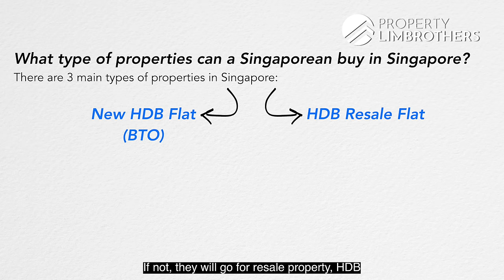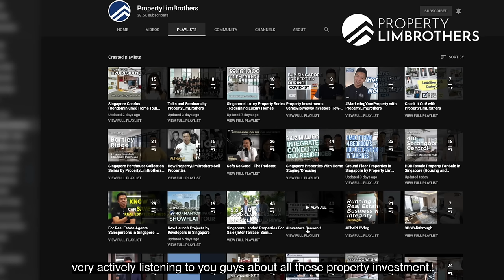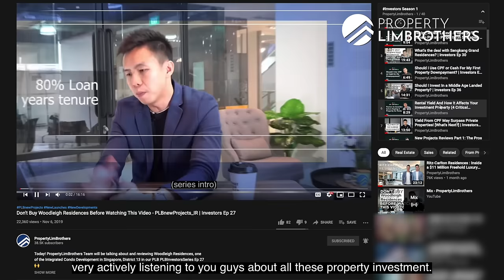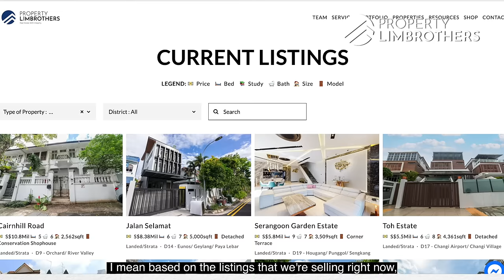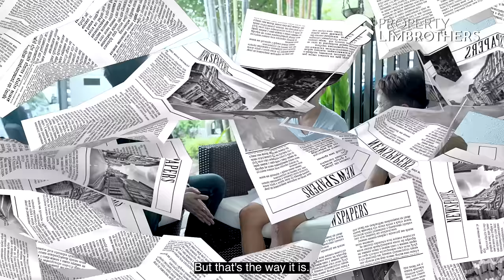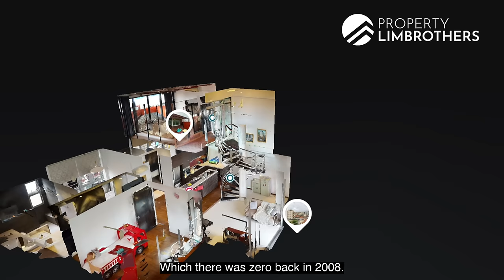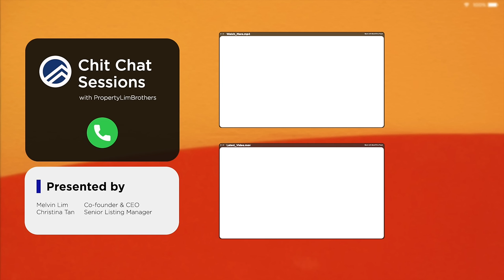PLB help to Upgrade from HDB to 2 Condos to Landed in 13 years | Chit Chat Ep 25 | Christina/Melvin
One of our longtime clients, PropertyLimBrothers has been working with Daniel to build a solid property portfolio through over 13 years of friendship. Aside from sharing his experiences with Christina helping his decision-making, planning and marketing, it’s more than just a dedicated service — a helping hand to make your intentions a definitive one.

Find out more in our latest Chit Chat Sessions with Daniel, where we find out how his family has grown steadily and how he’s seen our PropertyLimBrothers family prosper as well (not sideways, surely).

THE ALCOVE PENTHOUSE SIGNATURE HOME TOUR VIDEO

Started in 2007, PropertyLimBrothers has helped over 1400 homeowners transact their properties year-to-date, setting an impressionable record selling properties in Singapore In the last 24 months, PropertyLimBrothers sold over 269 properties in total.

Previously served together as civil servants in Singapore Prisons Service as prison officers from the year 2004 to 2006. After 3 years in the service, they decided to start out their career in real estate together. Since then, Melvin Lim & Adrian Lim has transacted more than 1400 properties and successfully helped many families with their real estate needs and investment properties.

After 10 years in the industry, in the year 2016, they found that the way properties is marketed in Singapore is really boring, because everyone was just taking photos of the properties with their phones and uploading it to property portals. Which Melvin calls it a “wait and see approach”. “It becomes a very passive form of marketing because we have to wait for buyers to find us, and we don't have any content to reach and to attract the right audience & buyers”, (Melvin).

Producing their signature home tour videos with unique content became their daily bread. All contents are created in house, because they do not wish to outsource this creative portion, thus giving rise to forming their own social media in-house agency team (PropertyLimBrothersMedia).

This tagline RealEstateWithIntegrity stays at the centre of the entire team because Melvin and Adrian have a core belief that only in glorifying God in their work and business, then brings true meaning to work. Jesus says to LoveYourNeighbour as thy self and this commandment is to be lived out in the marketplace thus excellence and integrity is naturally at its core in the way we treat people with love, integrity and care.